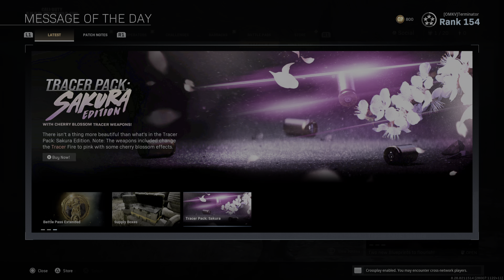Warzone on PS5 First ImpressionsI Amazing graphics, Textures and Gameplay!!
Call of Duty Warzone on PS5 First Impressions